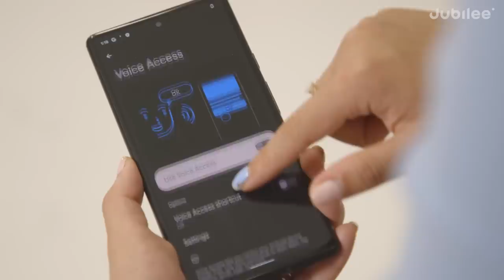I'm a Blind Person. Ask me Anything.